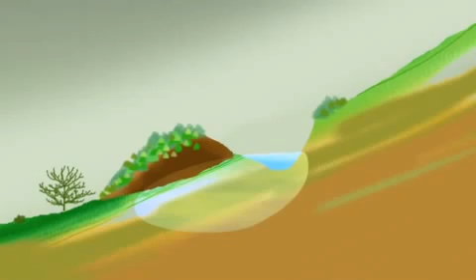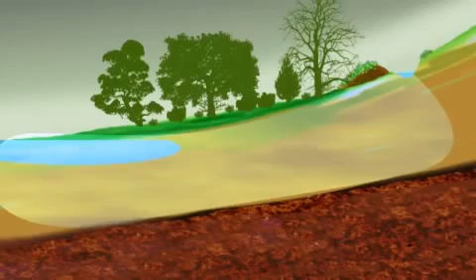Harvesting Water DVD - The Swale Plume